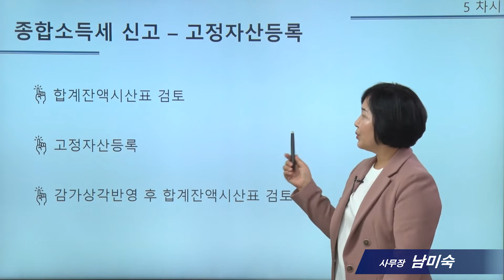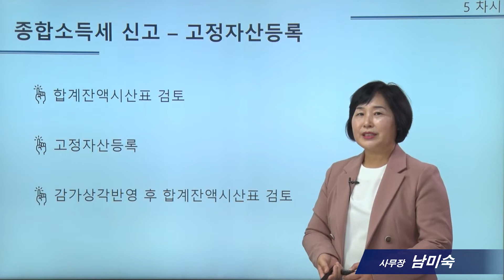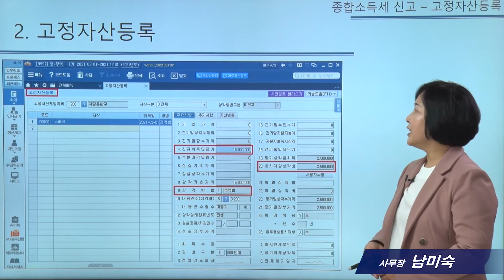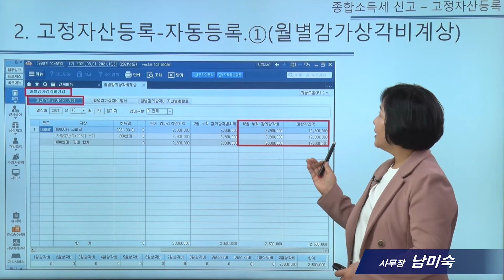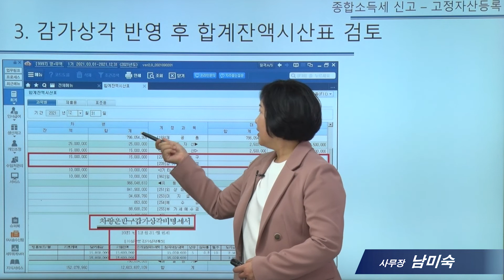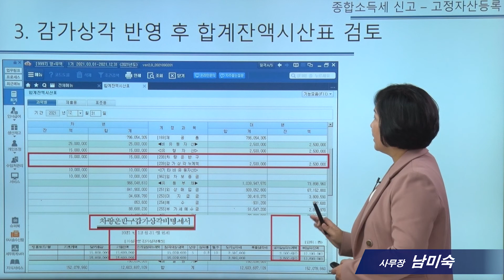[5_회계프로그램을 활용한 종합소득세신고서 작성 기초실무]_종합소득세 신고-고정자산등록_남미숙 사무장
저서 : 세금신고끝판왕(영화조세통람, 남미숙 저)

* 2021년 12월 법령으로 제작된 영상입니다. 실제 적용할 경우에는 충분히 검토하시고, 전문가와 상의하시기 바랍니다.